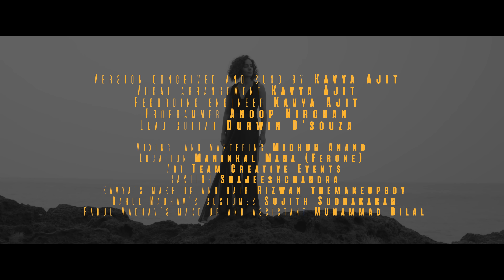Sita Kalyana Vaibhogame ft. Rahul Madhav | Kavya Ajit | Official Music Video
Here is an experimental version of Sita kalyana vaibhogame , a carnatic kriti originally composed by Saint Tyagaraja in Kurinji ragam.

Cast
Rahul Madhav
Kavya Ajit

Audio credits

Version conceived and sung by Kavya Ajit
Vocal arrangement : Kavya Ajit
Recording engineer : Kavya Ajit
Programmer : Anoop Nirchan
Lead guitar : Durwin D'souza
Mixing  and mastering  : Midhun Anand

Video credits

Production house : Firstman talkies
Producer : Vidhyasagar Venkatesan
Production  and finance controller : Retheesh Babu
Production executive : Riyas Kozhikode

Location : Manikkal Mana ( Feroke )
Art : Team Creative Events
Casting : Shajeeshchandra

Kavya’s make up and hair  : Rizwan_ themakeupboy

Rahul Madhav's costumes : Sujith Sudhakaran
Rahul Madhav’s make up and assistant : Muhammad Bilal

* ANTI-PIRACY WARNING *
This content is Copyright to IKa Records. Legal action will be taken against those who violate the copyright of the following material presented!